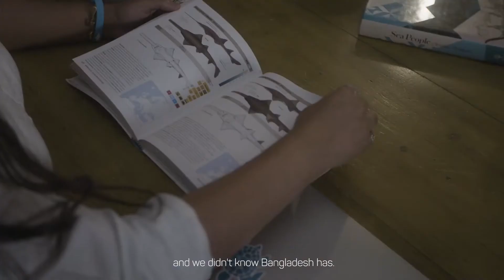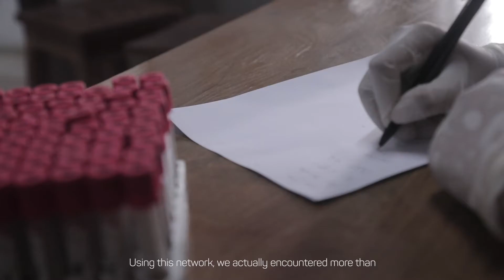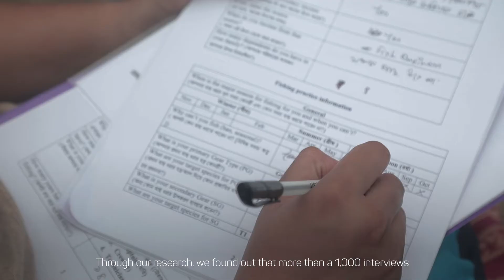Sawfish Detective | Short Documentary | WaterBear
Alifa Haque is hunting for largetooth sawfish, the most endangered of all species.
In a male-dominated industry, for this investigation she dons a headscarf, to ensure she gains the respect of the market sellers. Once a landing is revealed, a chain reaction occurs, a photo, the details of the landing site, the contact of the fisherman. Bingo. Counter-intuitively, finding a dead sawfish in the market is a huge win for her - it’s an indication that the fish still exists in the wild. In fact, Alifa has revealed a pocket of largetooth sawfish in the Bay of Bengal.

This discovery in Bangladesh is a huge breakthrough. Along with Dr Ruth Leeney, through Alifa’s investigation work, these inspiring women are giving these weird and wonderful creatures a chance of survival. With more conscious fishermen sawfish have a greater chance of survival. And it’s proof that in a male-dominated world, a network of women supporting each other is vital.

For more enlightening documentaries and inspiring series, check out Waterbear! Always Free. Anytime, Anywhere.